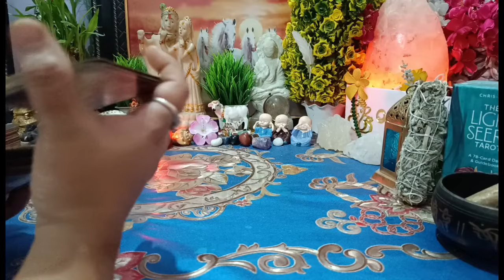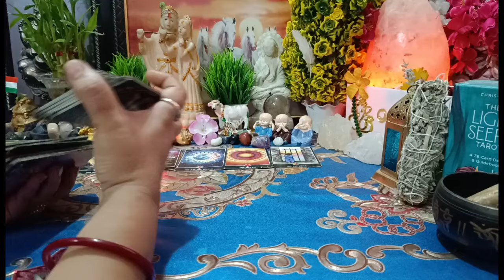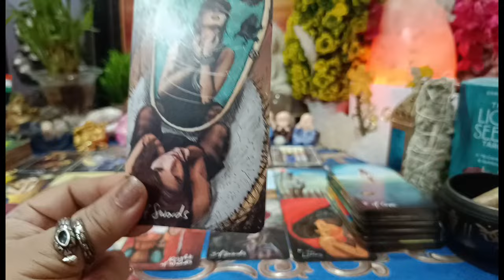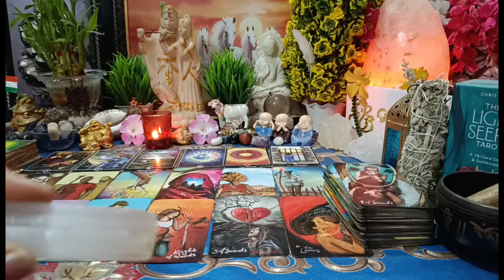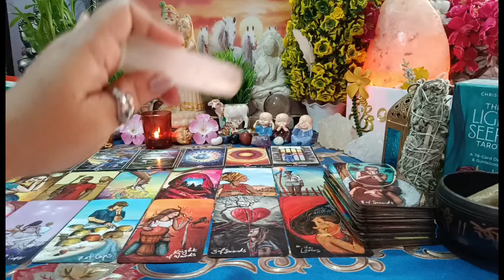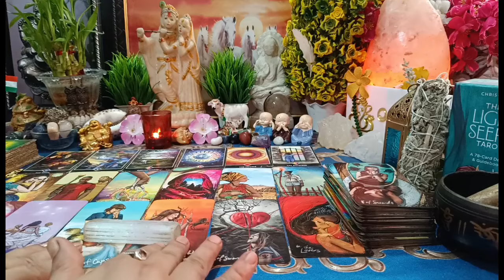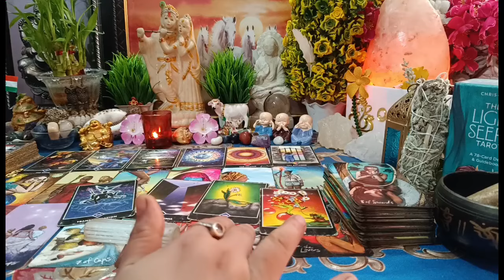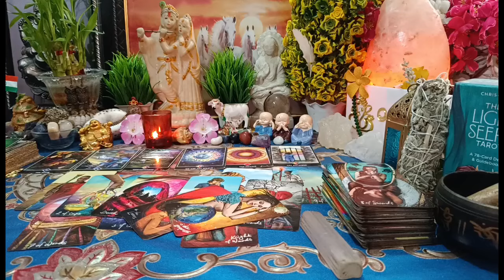तेरी याद आ रही है।🧿🥺💔दोपहर की एनर्जी,मन में ऐसे विचार क्यों आ रहे हैं आपके लिएPartner's feelings